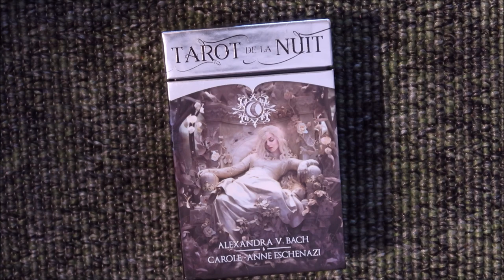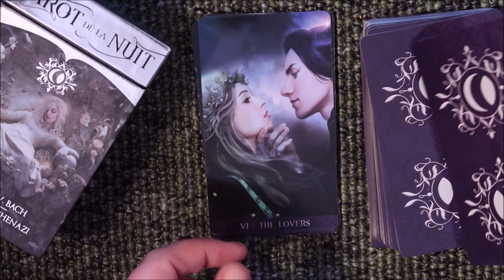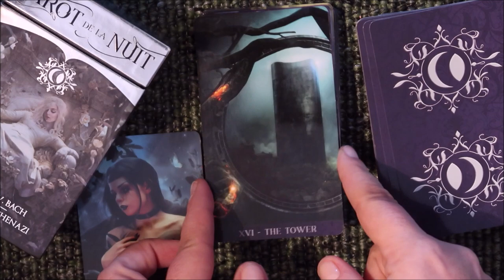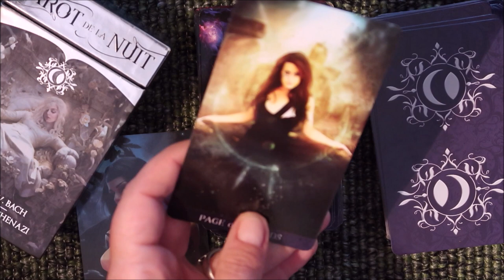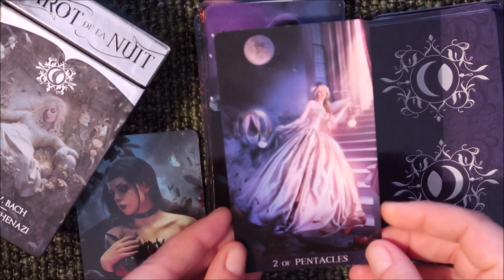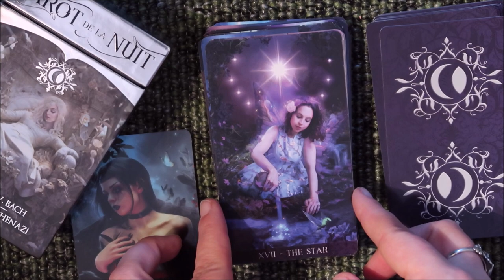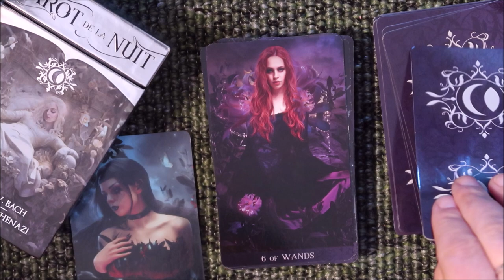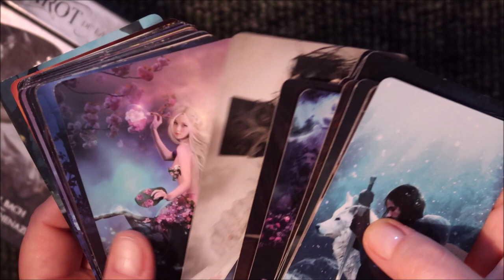Recenzja Tarot De La Nuit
Z zagranicy przelewy na konto:
Bank Spółdzielczy centrala w PL:
nr konta: 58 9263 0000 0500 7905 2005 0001